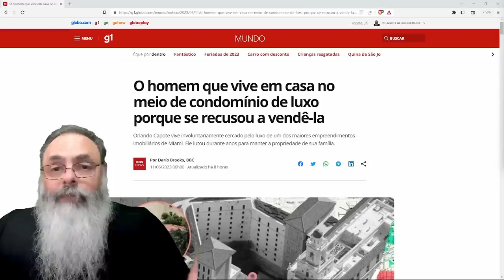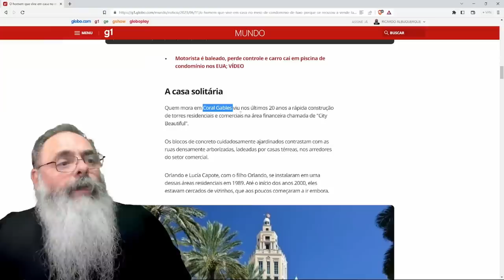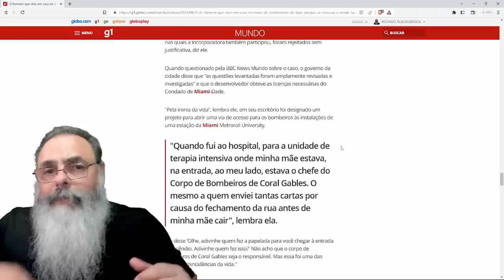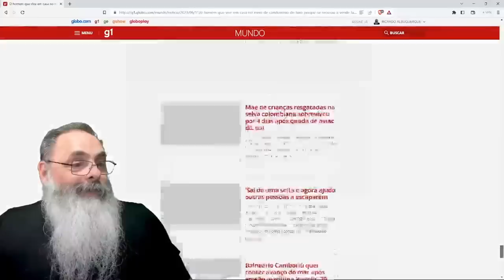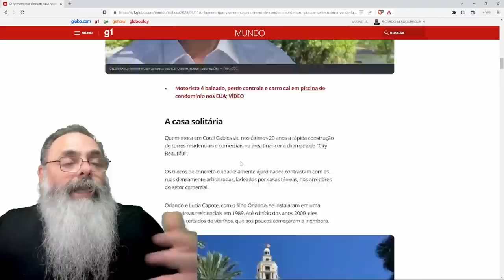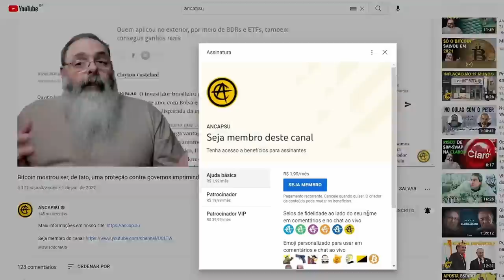AMERICANO se RECUSA a VENDER a CASA para CONSTRUTORA, mas ACHA que GOVERNO trataria ele MELHOR